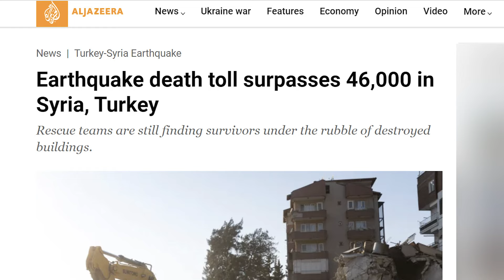TURKEY/ SYRIA Massive 7.8 MEGA-QUAKE – DEATH TOLL Passes 46 000, 2.18.23 Prophecy FULFILLED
2:15.13 METEOR EXPLOSION RUSSIA

HOW TO BE SAVED:
To The Honest Enquirer, PRAY the following prayer or one similar: